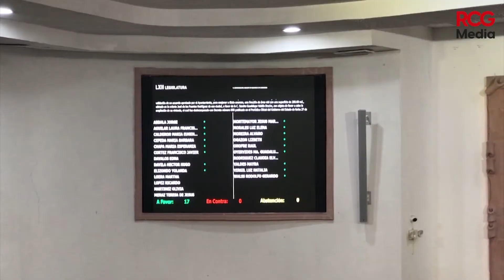Día Estatal en Memoria de las Víctimas del COVID-19 |RCG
😷 Día Estatal en Memoria de las Víctimas del COVID-19

El 11 de marzo fue declarado como el “Día Estatal en Memoria de las Víctimas por el virus SARS-CoV2 (COVID-19)”

RCG Media